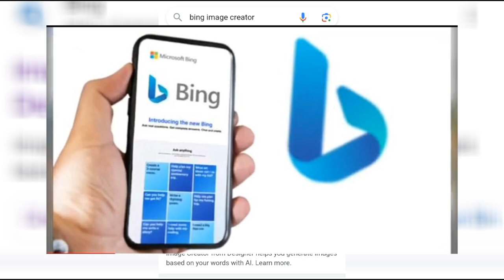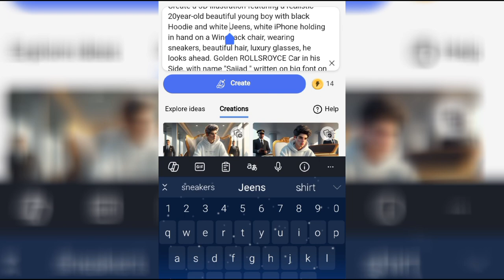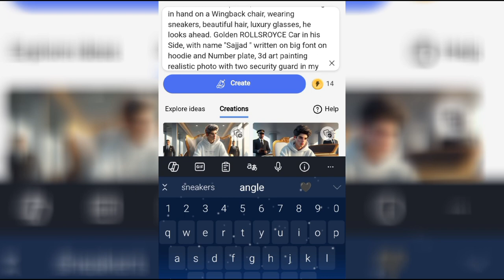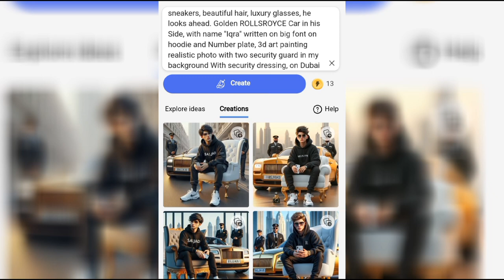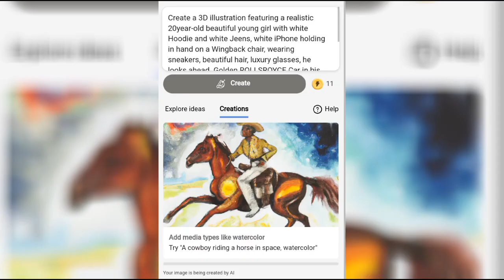Rich Style Attitude Boy and girl photo editing🔥bing app photo editing | New ai photo editing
Rich Style Attitude Boy photo editing🔥bing app photo editing | New ai photo editing | bing ai

ABOUT THIS VIDEO 👇
In this tutorial, we will show you how to achieve a rich style attitude boy photo editing using the Bing app's AI capabilities. Follow along as we walk you through the step-by-step process of transforming your photos into unique and eye-catching creations.

Hello Friends!!!

PROMPTS 👇
FIR BOYS
Create a 3D illustration featuring a realistic 20year-old beautiful young boy with white Hoodie and white Jeens, white iPhone holding in hand on a Wingback chair, wearing sneakers, beautiful hair, luxury glasses, he looks ahead. Golden ROLLSROYCE Car in his Side, with name "Sajjad " written on big font on hoodie and Number plate, 3d art painting realistic photo with two security guard in my background With security dressing, on Dubai

( 2 )
FOR GIRLS 👇
Create a 3D illustration featuring a realistic 20year-old beautiful young girl with Garnet Hoodie and black Jeens, white iPhone holding in hand on a Wingback chair, wearing sneakers, beautiful hair, luxury glasses, he looks ahead. Golden ROLLSROYCE Car in his Side, with name "Iqra" written on big font on hoodie and Number plate, 3d art painting realistic photo with two security guard in my background With security dressing, on Dubai

bing ai
photo editing
attitude boy photo editing
boys attitude
girl attitude 3d trending photo editing tutorial
attitude photo editing png
attitude status
attitude photo editing in bing ai
girls photo editing
boy attitude
attitude photo video editing